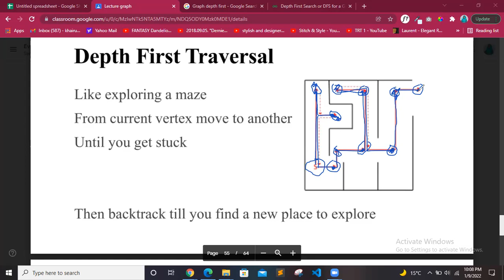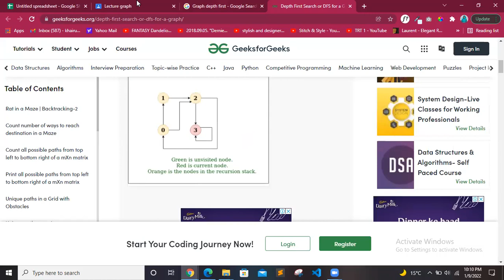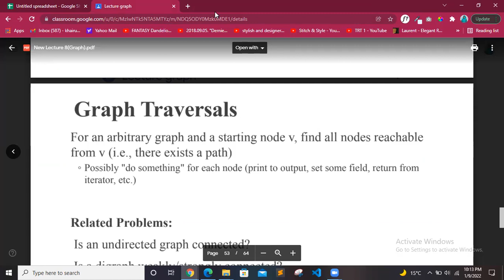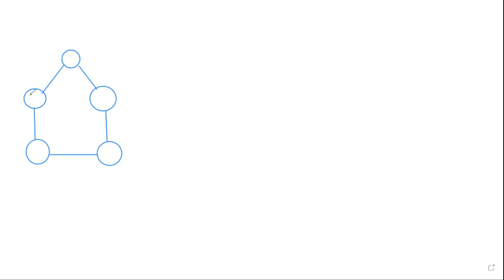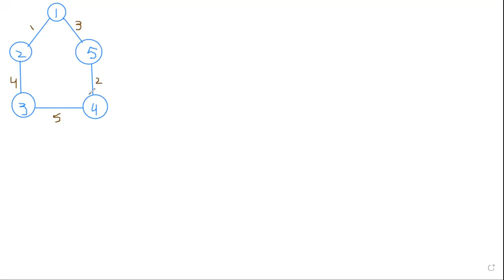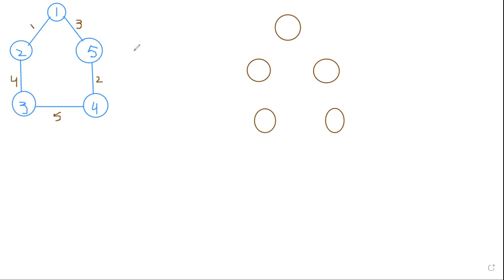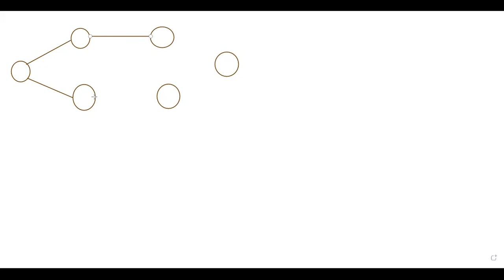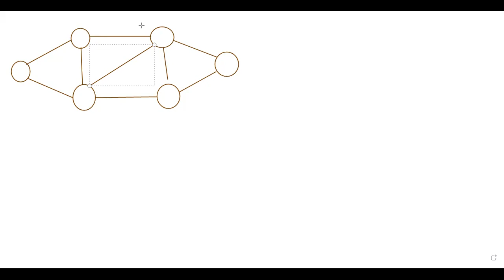Zoom Last Session#3 DSA Finals Revision 9-1-2022 | 4th Semester | UBIT CS 2020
Zoom Last Session#3 DSA Finals Revision 9-1-2022.